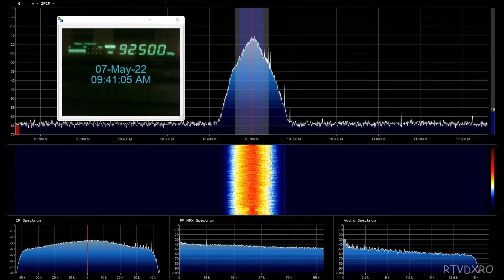FM DX RTS Radio Beograd 1 92,5 MHz Tupižnica almost permanently in Bucharest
rdi.boards.net